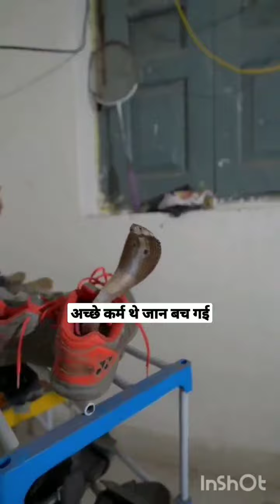snakes nagin music